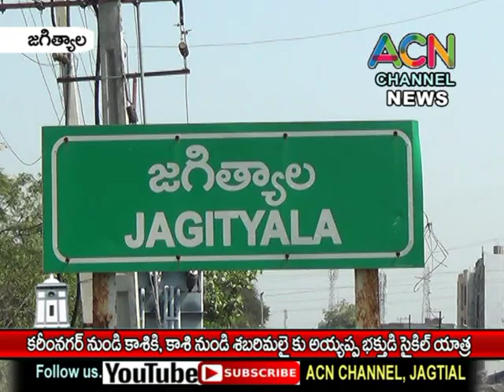జగిత్యాల మీదుగా కరీంనగర్ నుండి కాశీకి, కాశీ నుండి శబరిమలై కి అయ్యప్ప భక్తుని సైకిల్ యాత్ర